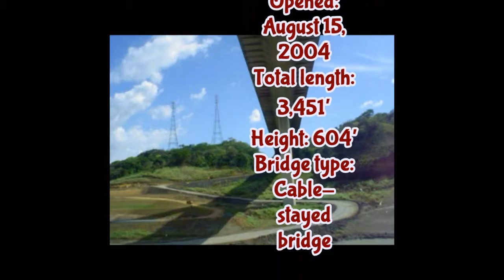Memories@Sea - Panama Canal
I have been passing the Panama Canal on many cruise ships on number of occasions. This time Memories@Sea are set on the m/v NAVIGATOR from Regent Seven Seas Cruises. It was April 2011.
      In the background You will hear my new own composition "Monday's Impressions".